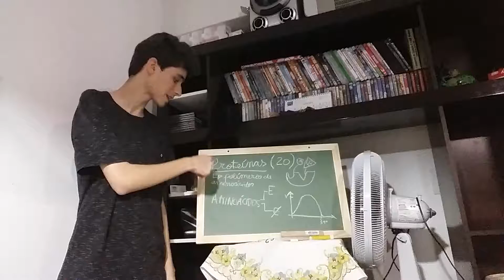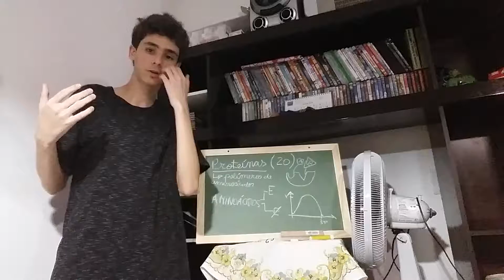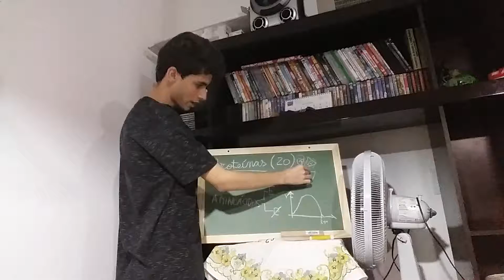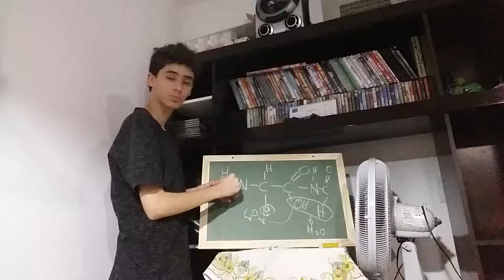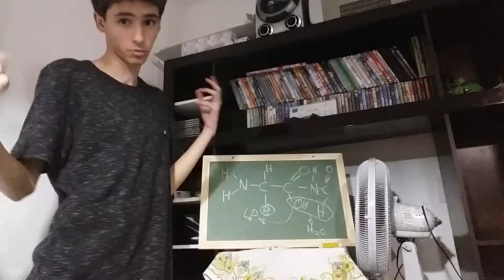Biologia(ciências)- PROTEÍNA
Face: CAIO COSTA